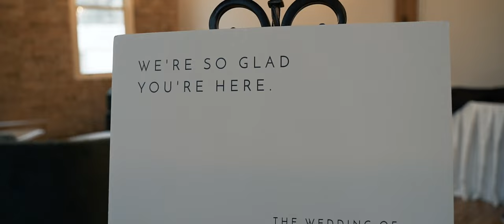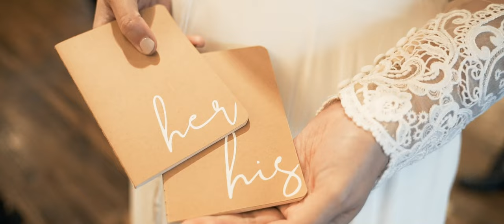Cassady + Matthew - Wedding Film at the Record Box